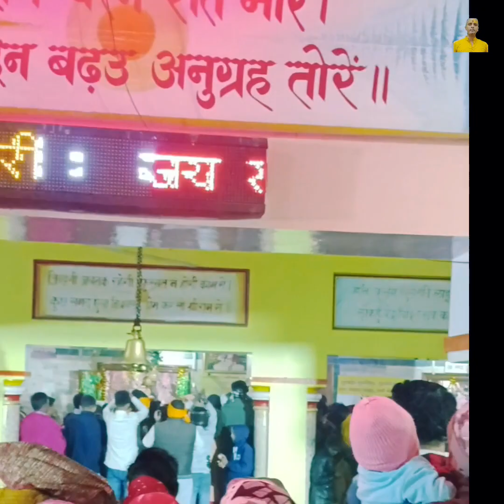भगवान राम के अयोध्या में विराजमान होने के दिन का full vlog